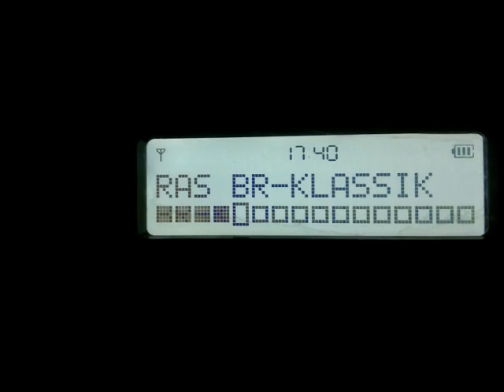Far DX Dab+ 10B RAS-1 at Greece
corfu greece 30/10/22 catch of very far distance over 1000km block 10b ras-1, thanks